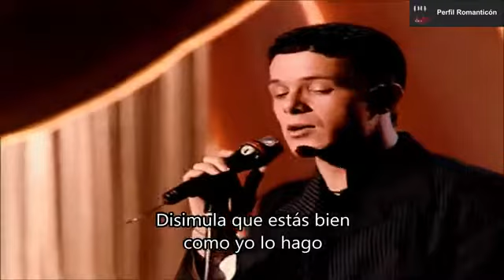alejandro sanz mi soledad y yo subtitulado